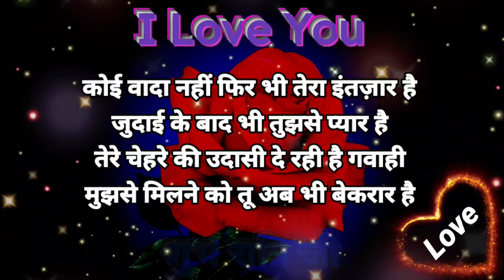अब तो तेरे लिए हम ❤️ Good Night Video 🌹 Good Night Status Hindi 💗 Good Night Shayari